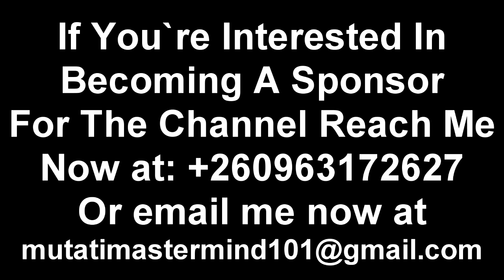Confusion at Kabwata Police Station Where PF SG Nakachinda is Been Detained “Watch The Entire Video”